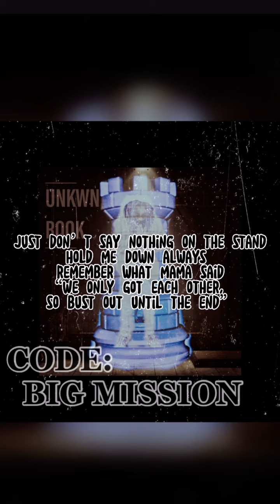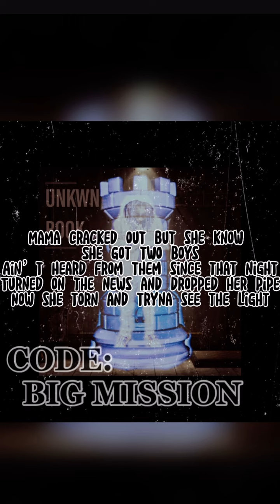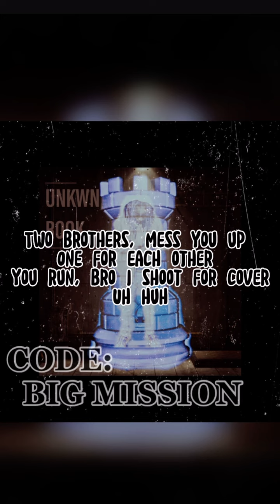Brozx Part I